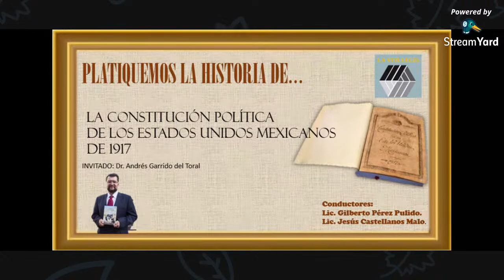Platiquemos la historia de... La constitución de 1917. |Invitado: Dr. Andrés Garrido del Total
Nuestros conductores (el Lic. Gilberto Pérez)  estarán platicando con el Cronista de la ciudad de Querétaro sobre la historia de la Constitución Política de los Estados Unidos Mexicanos de 1917. En su programa "Platiquemos de..." en su canal La Vox Legis.

|La Vox Legis, el Ágora de la cultura y el derecho|